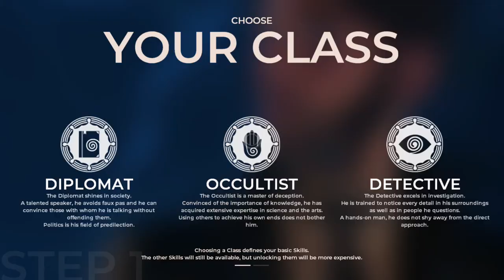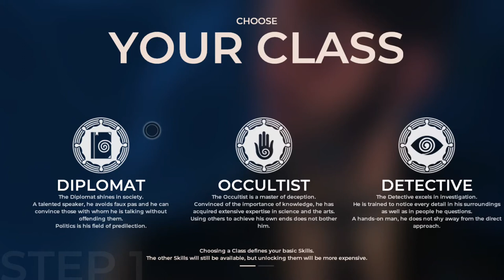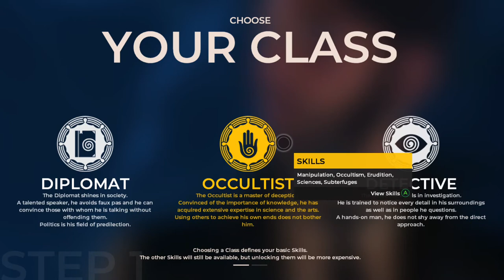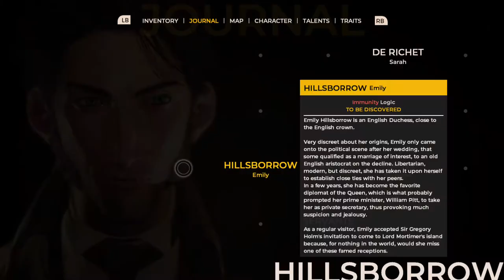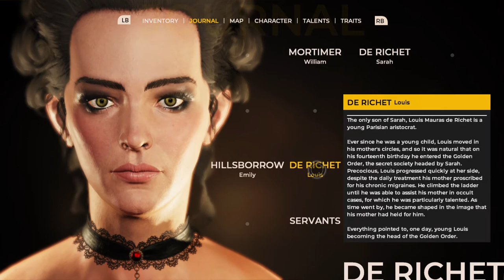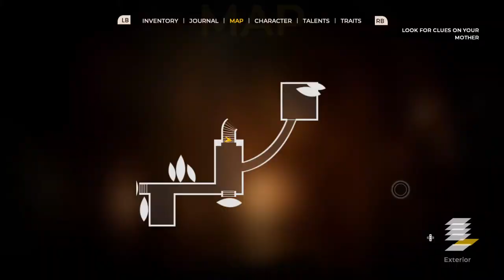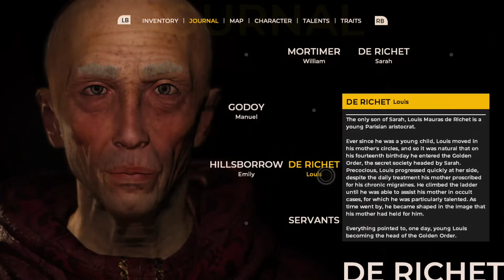THE COUNCIL EPISODE ONE THE MAD ONES XBOX ONE GAMELAY PART [1]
This game is a big bad wolf studio company.